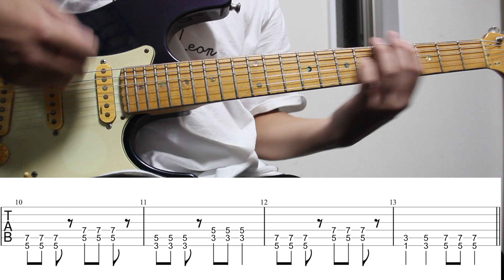【TAB譜付き - しょうへいver.】負け犬にアンコールはいらない - ヨルシカ（Yorushika）バッキングギター（Guitar）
2022年11月15日更新。